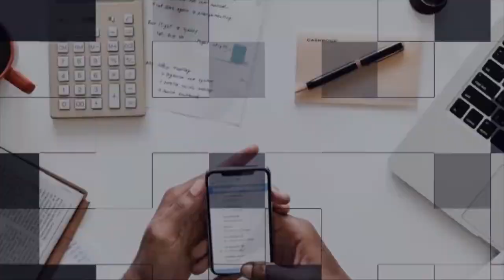"Mountain Jet Days" in Turnau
Vom 19.-25. Juni 2021 finden in Turnau die "Moutain Jet Days" statt. Die Königsklasse des Modelflugsportes gastiert eine Woche lang am Flugplatz Lanzen und trainierten mit ihren Modelflugzeugen wie Jet EDF, Turbine, Turboprop und Turbinen-Hubschrauber.
Der FSC Turnau bietet in dieser Woche Schnupperflüge mit doppelsitzigen Segelflugzeugen für interessierte und eventuell zukünftige Piloten an.